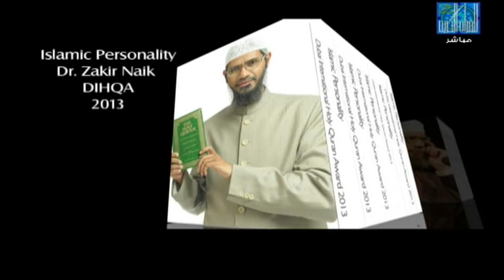ISLAMIC PERSONALITY AND COMPETITION AWARD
DUBAI INTERNATIONAL HOLY QURÁN AWARD!